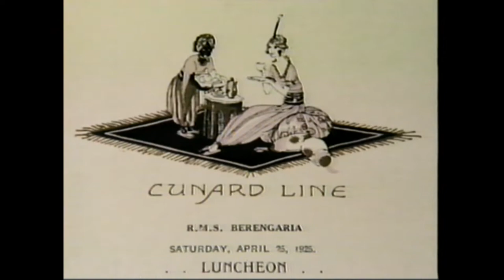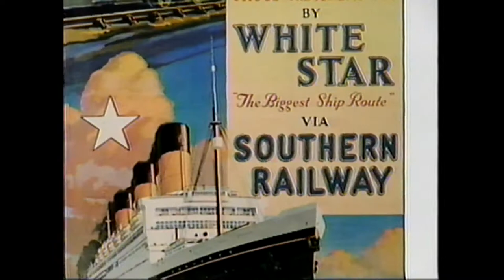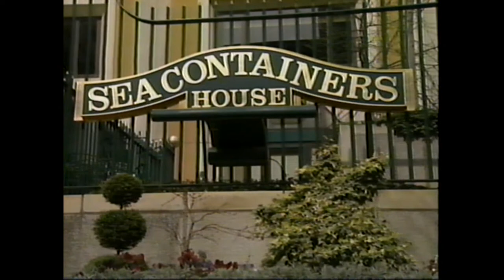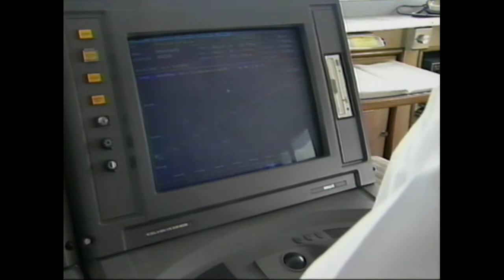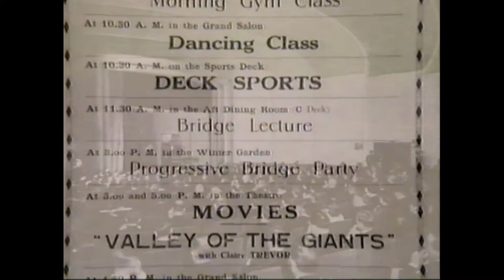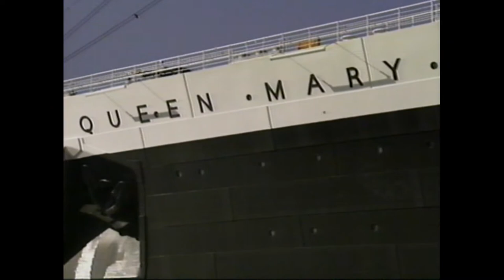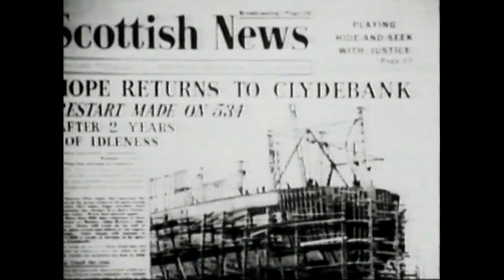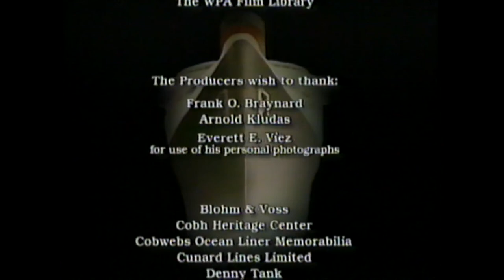Floating Palaces Volume 3 (Ocean Liner Documentary) (HD)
The Queen Mary. The Normandie. The Mauritania. The great ocean liners of the Atlantic were the largest and most opulent passenger ships ever built. In their glorious heyday, it was as if the finest hotels and most magnificent estates of the Western World had been put to sea. Floating Palaces sets sail on a grand tour of the transatlantic liners, from the ultra-luxurious staterooms and private swimming pools of the elite to the below-deck accommodations of less fortunate immigrant travelers. Hear the real stories of the people who built and sailed aboard them and visit their renowned ports of call. Follow the great ships as they are drafted into combat and witness the haunting tragedies that led the Lusitania, Titanic and Andrea Doria to their doom. Floating Palaces is an unforgettable look at the most spectacular ships ever built.